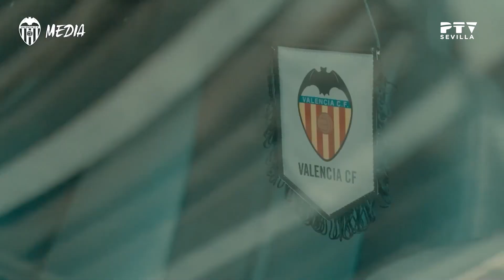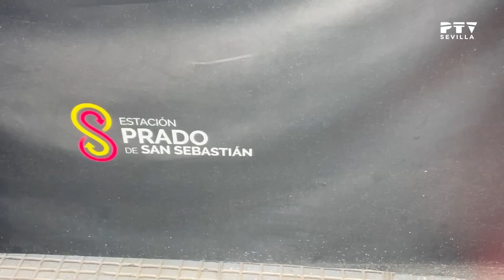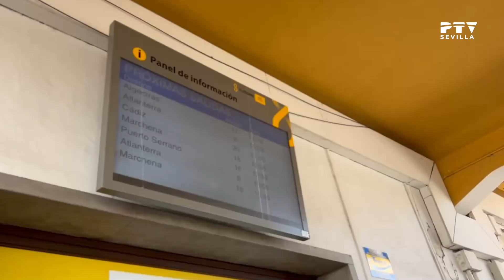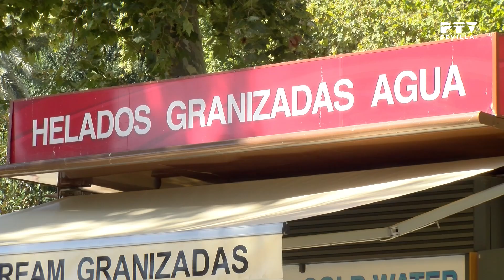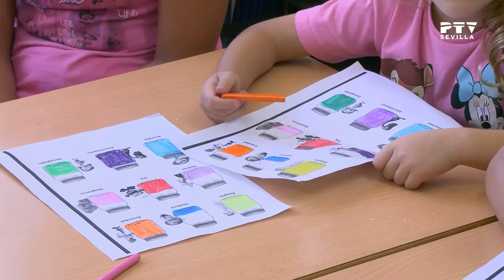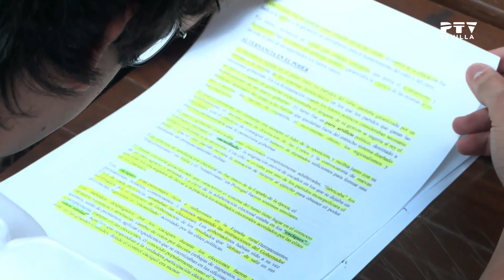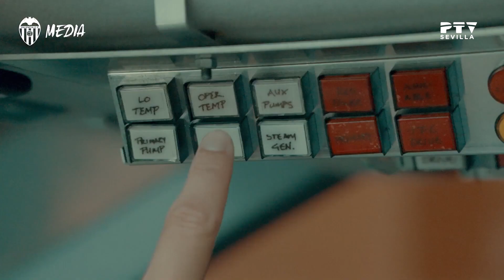Noticias II Sevilla © (11.07.2024)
Informativo donde repasamos toda la actualidad diaria de la ciudad de Sevilla presentado por Isa Limón.